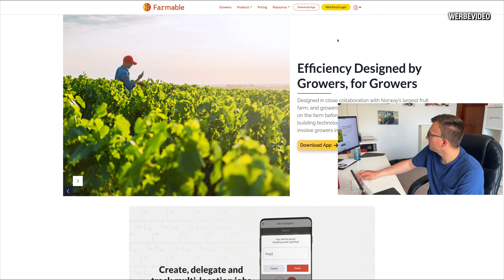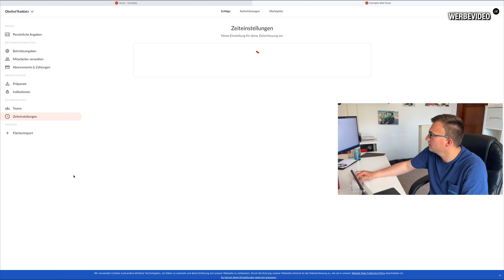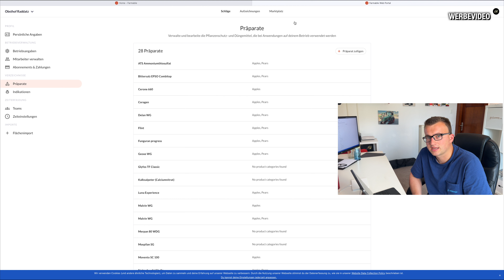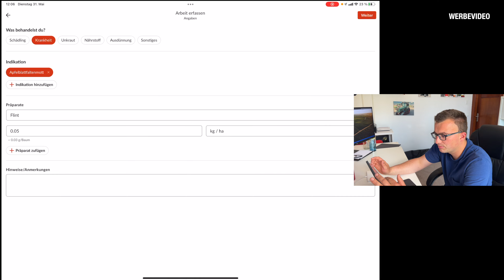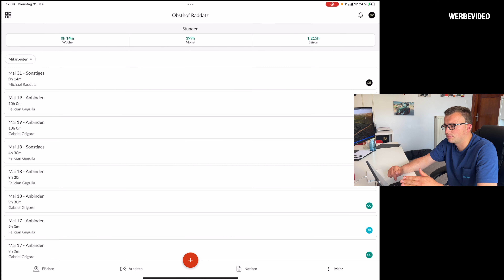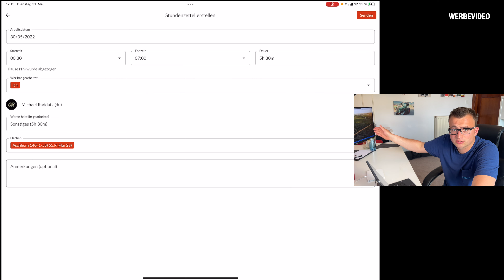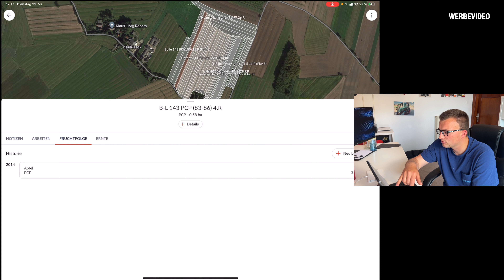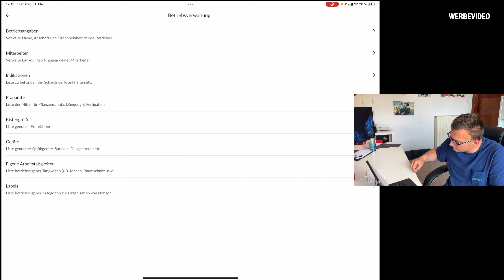Obsthof Raddatz - Farmable die App für den Obstbau I Neue Module I Zeiterfassung I Unsere Erfahrung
-Haupt - Kamera
-Haupt - Objektiv
-Action - Kamera
-Foto - Kamera
-iPhone 11 Pro Max
-iPhone 12 Pro Max